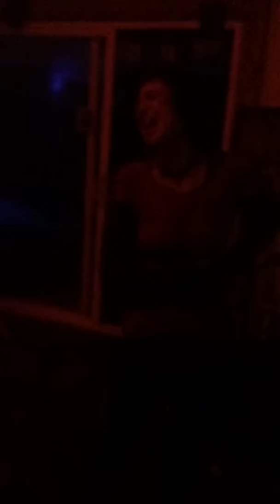Freight train Little Queen Eric's Party all night long